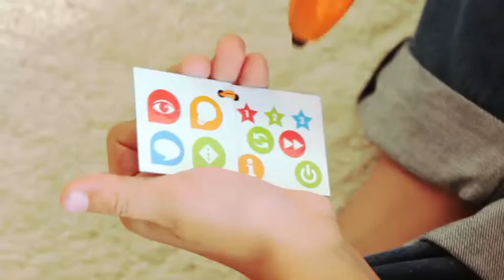tiptoi spielfiguren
tiptoi ist das audiodigitale Lernsystem von Ravensburger bei dem auf einem Stift gespeicherte Informationen vom Spieltier,Spiel und Buch abgerufen werden können.Dafür muss man zunächst die App zum tiptoi-Stift laden.Berührt man dann mit dem Stift den Punkt auf dem Spieltier,Spiel oder Buch erfährt man Wissenswertes zum Tier, zum Spiel und im Buch.Empfohlen ab 4 Jahre.